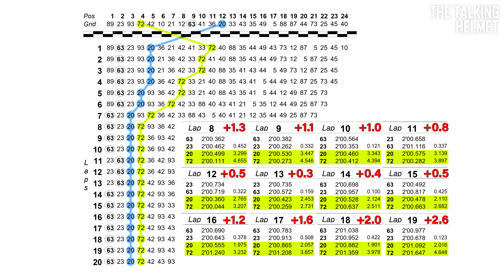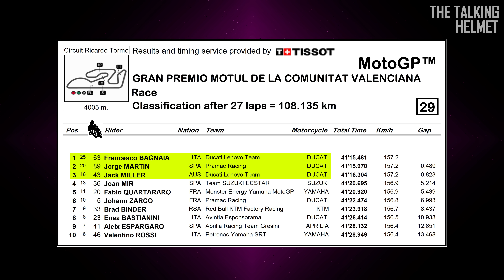Le ali vanno bannate dalla MotoGP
Ragazzi adesso su insieme allo sconto esclusivo sul piano biennale ricevete ben 4 mesi gratis!
E rischiate sempre ZERO con i 30 giorni di garanzia soddisfatti o rimborsati!